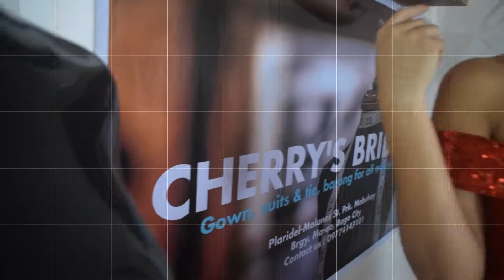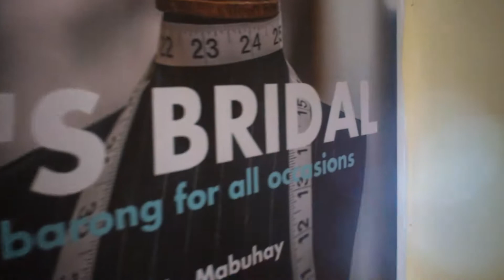Cherry's Bridal Promo Shoot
For your bridal needs, you can find it
under one roof in a very affordable rate. 👇🏻
Location: Purok Mabuhay brgy. Ma-ao, Bago City Neg, Occ. 6101